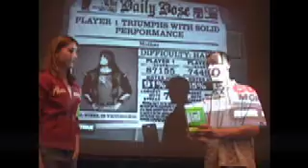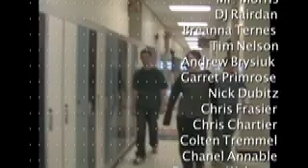Cat Corner Season 3 Episode 12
Our twelfth episode, including the Pancakes music video and the Pennies for Patients segment...